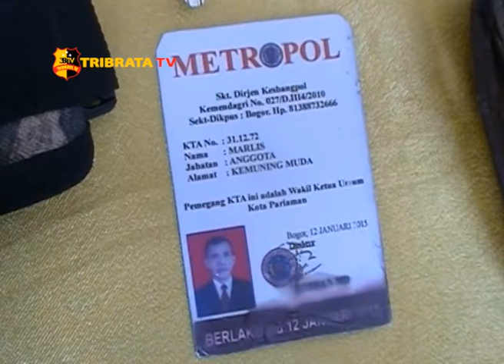POLISI TEMBAK PERAMPOK YANG MENGAKU ANGGOTA BNN